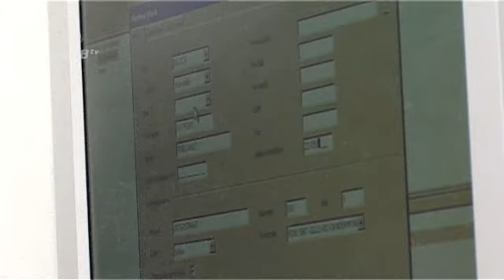CLUBtv : Zimling en Stenman verkopen 20.000ste abonnement